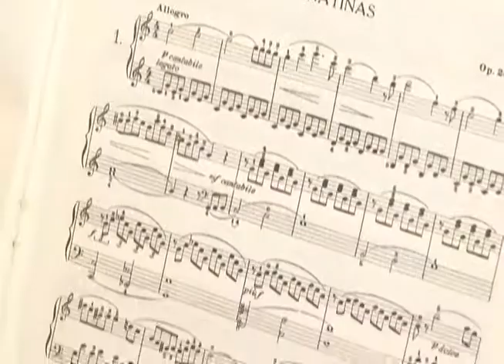Conservatório abre inscrições para novos alunos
Reportagem de Renata Tavares com imagens de Paulo Henrique Soares para o Jornal da Vitoriosa e Portal Uipi de 24/10/2012